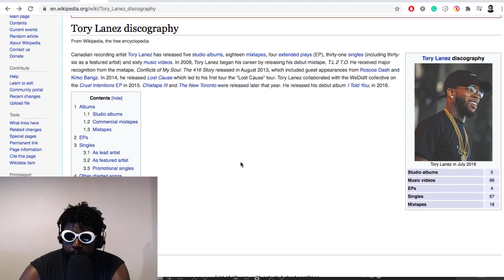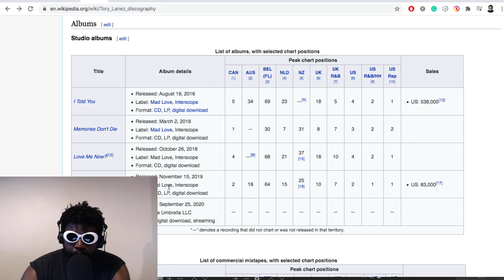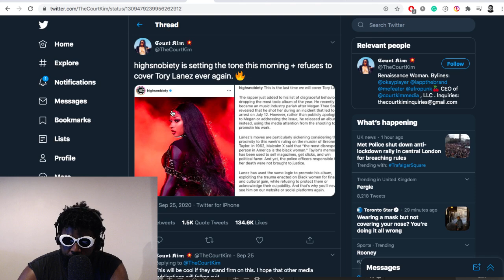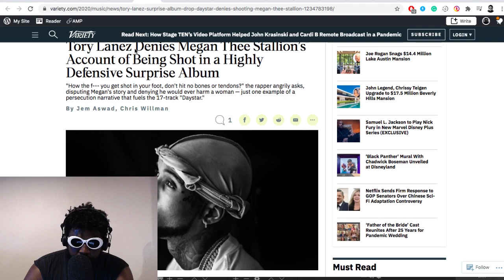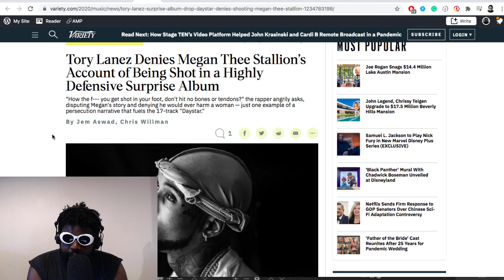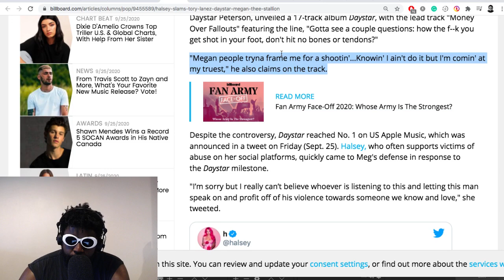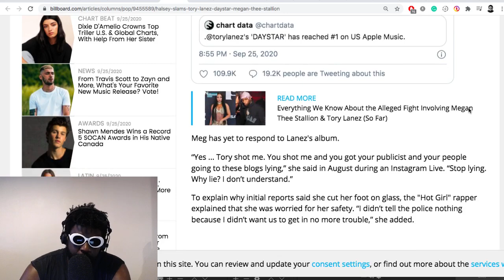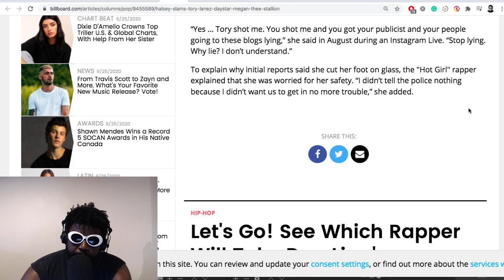Tory Lanez Releases Surprise Album and BLASTS Megan Thee Stallion